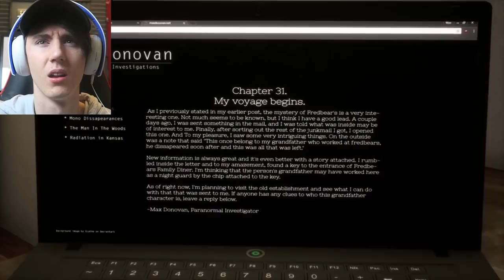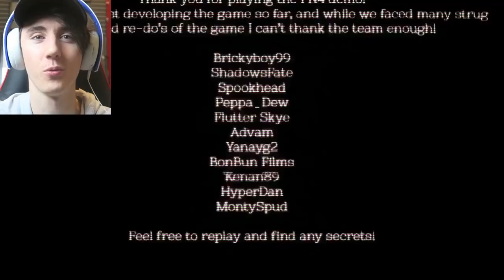What Happened To Fredbear's Family Diner? || Final Nights 4 (Night 1)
If you can't support via donations, here is a great way to support my goal on moving out soon, all you need to do is download the games and you donate for FREE! It's seriously that simple, thankyou!

Lewis Dawkins
Units 3-4
Leamore lane industry estate
Walsall
WS2 7DE